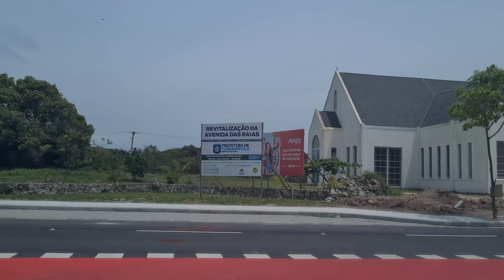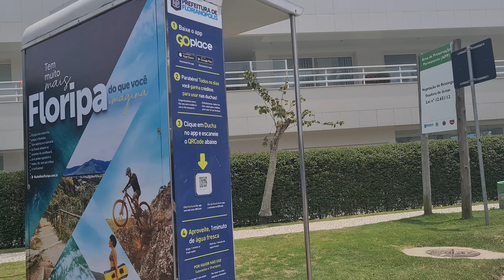Florianópolis SC..Bairro Jurerê Internacional. até Canasvieras.dia 30.10.2022 .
Florianópolis